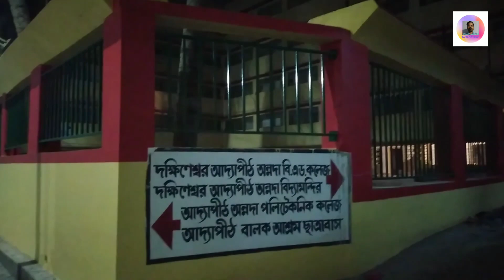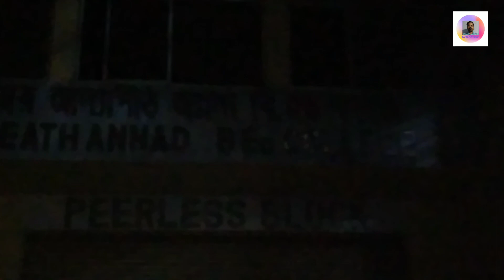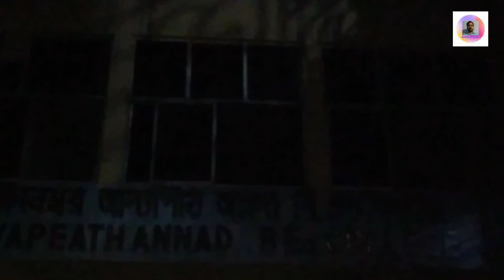Adyapith Mandir |Adyapith Temple Timing |Adyapith Mandir Bhog |Dakhineswar Metro Station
Adyapith Mandir |Adyapith |Adyapith Mandir Bhog |Adyapith Temple Timing |Dakhineswar Metro Station |

In this Bengali vlog video I telling you about Adyapith Mandir. It's near to the Dakhineswar Station.